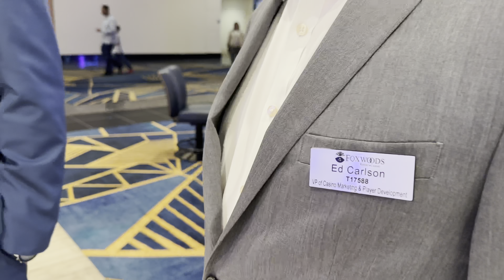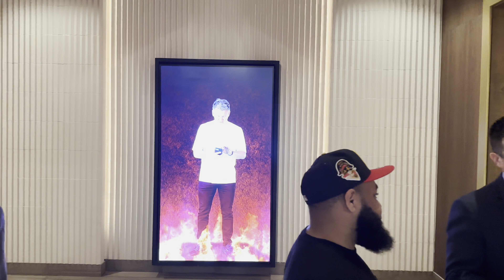Gordon Ramsay's Hell's Kitchen: Grand Opening Night Review! We Ordered Everything on the Menu